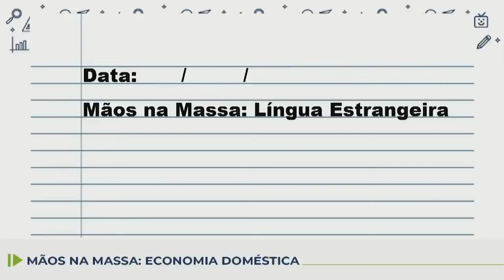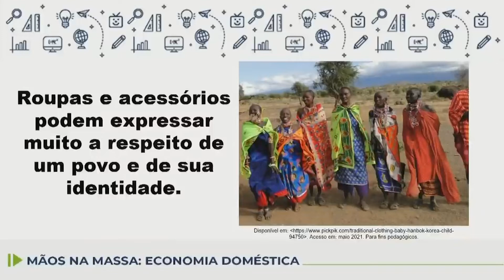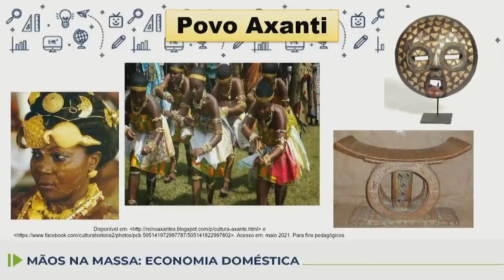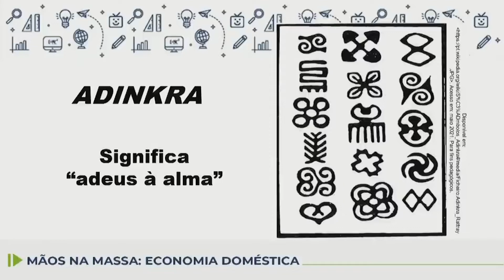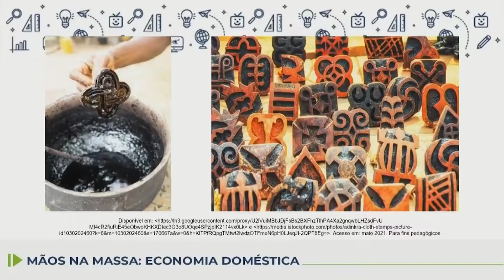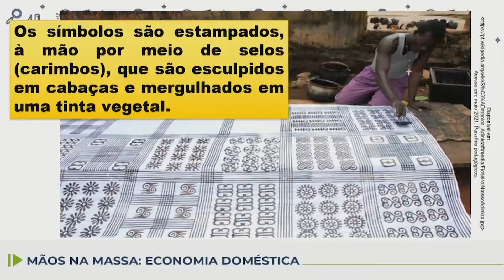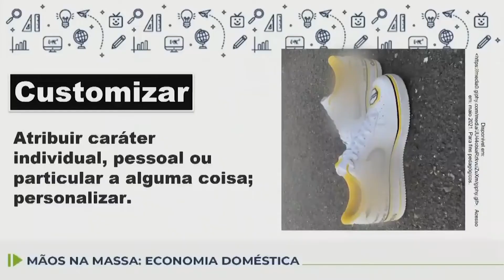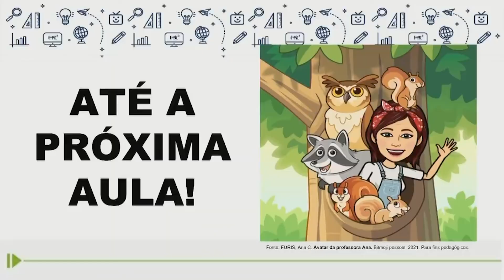Mãos na Massa - Curitibinhas Poliglotas - 4.º e 5.º ano - aula 05 - 31/03/2022